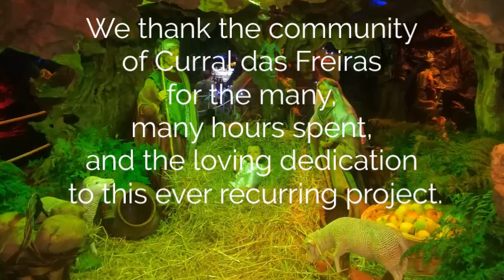presépio 2019 no Curral das Freiras, Madeira.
This video shows the Nativity scenes in the famous Curral das Freiras. A complete underground parking site is emptied to build this giant Nativity, a real tradition in Madeira, called the Presépio.